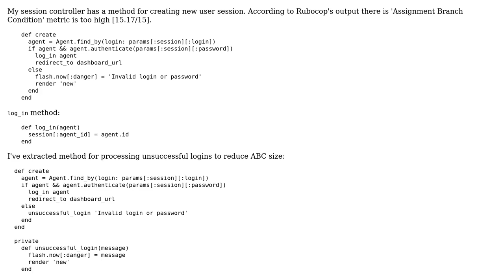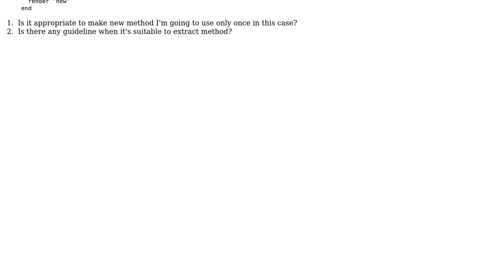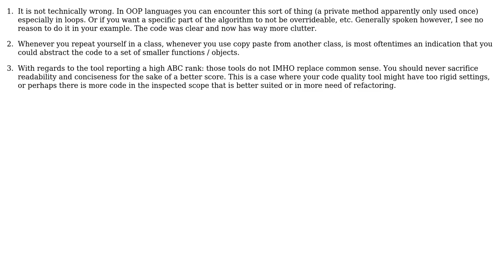Code Review: Authentication and session creation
With thanks & praise to God, and with thanks to the many people who have made this project possible! | Content (except music & images) licensed under CC BY-SA | Music | Images & others | With thanks to user Quant user Alex Nikolaev user 200_success and the Stack Exchange Network Trademarks are property of their respective owners. You are responsible for your own actions.